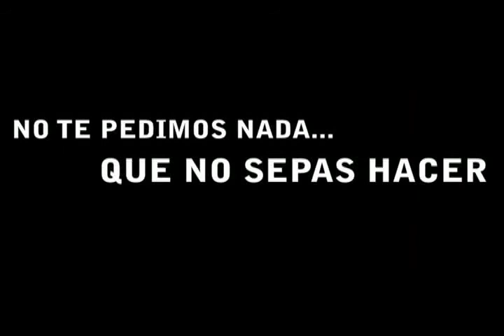VIDEA Noticias 30 Mayo 2013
- Hugo Anaya habló sobre el cambio de sede de los Reboceros
- El edil piedadense comenta qué pasará con la iluminación y la ampliación del Juan N. López
- Se mantienen el número de emergencias atendidas por Cruz Roja respecto al 2012